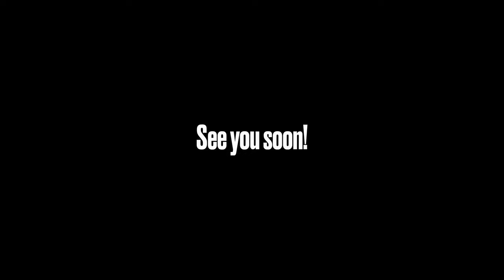COME RIDE WITH US - DOME BIKECAMP 2022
We teamed up with Dome Sweden to arrange a winter bike camp!  So stoked to see the younger riders get after it and learn new tricks!

Cachet bikes
POC
Michelin
The Motion Brand
Reverse Components
Bikester

On this channel we love all kind of bikes, ENDURO, DH, SLOPESTYLE, STREET, DIRT, MTB, BMX, FREERIDE, TRAILS

Also turn on post notifications for not missing videos! 🙌